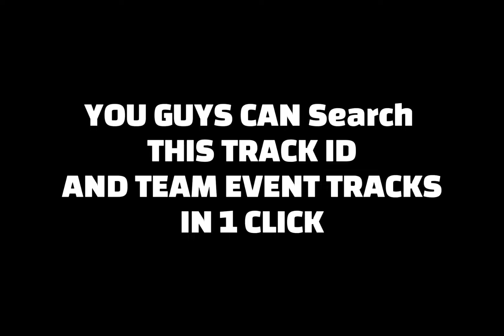Diesel or Racing Truck Which is Better in Today's Community Showcase - "Thats the Point"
All You Need is Little Lava Touch in Today's Community Showcase - "HARD HC Map"

🎬 Hill Climb Racing 2 New Team Event First Look ❤️ I hope you liked it.

Hill Climb Racing 2  Scale Swiftly
Thats the Point community showcase